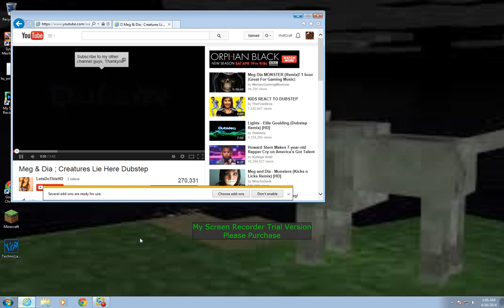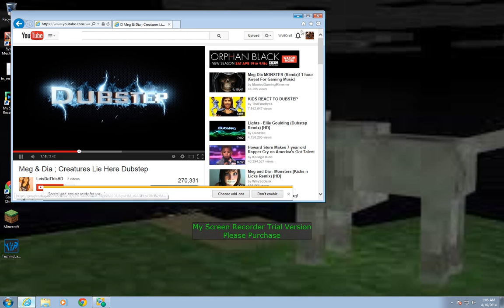Update Vlog Thanks for 49 Subscriberz!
Hey wats up WolfCrafterz im just updating you on some things
Don't Know what Matt's Youtube or RageGamer45's Youtube. Sorry D:
Make Sure to become a WolfCrafter today :)